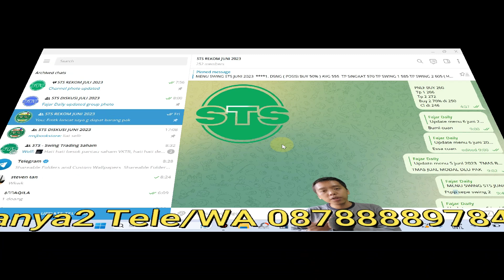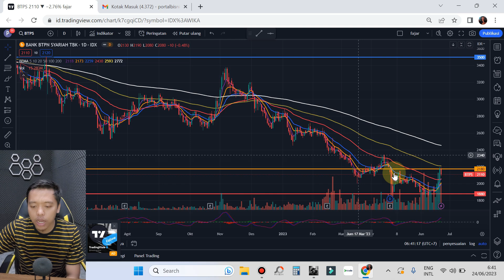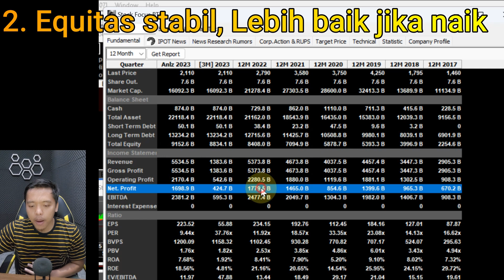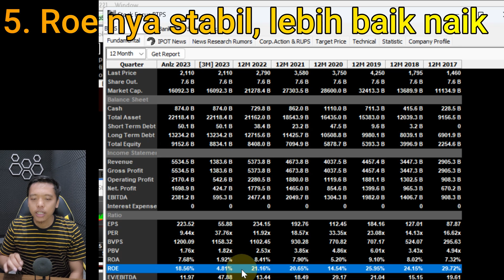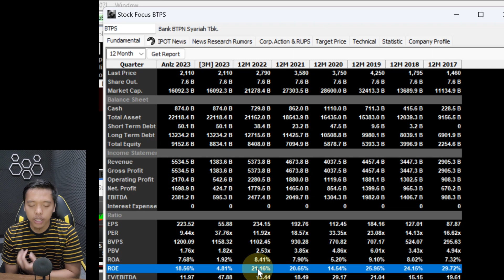Ciri - Ciri saham Diskon untuk STS - Swing trading saham Agar cuan maximal